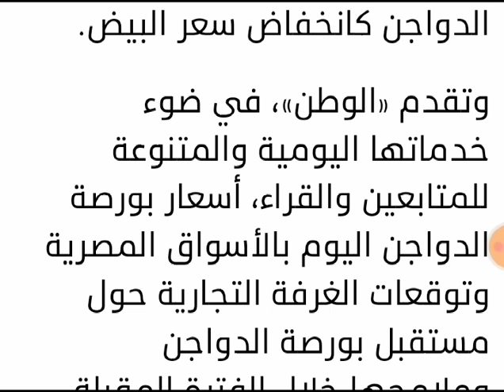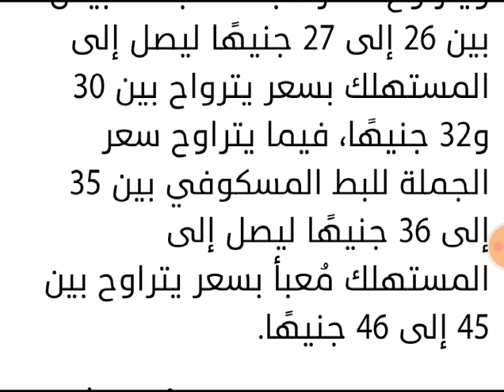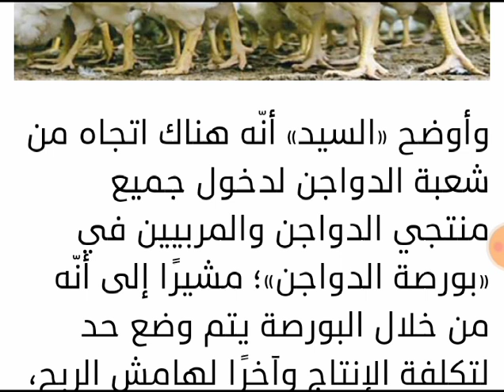اسعار بورصة الدواجن والبيض والكتاكيت والرومى يوم الاحد الموافق27 ديسمبر 2020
وفي تصريحات للدكتور عبدالعزيز السيد رئيس شعبة الدواجن بالغرفة التجارية لـ«الوطن»، يقول إنّ هناك حالة من الاستقرار في أسعار الدواجن اليوم، إذ تراوح سعر البيع المعلن بالمزارع ما بين 19 إلى 20 جنيهًا، لتصل إلى المستهلك بسعر يتراوح بين 23 و24 جنيهًا للكيلو حسب كل منطقة، كما استقر سعر البيض أيضًا عند سعر 30 جنيهًا في المزرعة لتصل إلى المستهلك بسعر 35 جنيهًا، مشيرًا إلى أن السعر العادل لسعر الدجاجة بالمزرعة 22 أو 23 جنيهًا.

وأضاف «السيد» أنّ الكتكوت تراوح سعره بين 3 إلى 5 جنيهات، كما تراوح سعر الدواجن البلدي بين 23 إلى 24 لتصل إلى المستهلك بسعر يتراوح بين 27 إلى 28 جنيهًا، ويتراوح سعر الجملة للبط الأبيض بين 26 إلى 27 جنيهًا ليصل إلى المستهلك بسعر يترواح بين 30 و32 جنيهًا، فيما يتراوح سعر الجملة للبط المسكوفي بين 35 إلى 36 جنيهًا ليصل إلى المستهلك مُعبأ بسعر يتراوح بين 45 إلى 46 جنيهًا.

وعن سعر الرومي قال رئيس شعبة الدواجن بالغرفة التجارية إنّ سعره يبدأ من 42 جنيهًا وحتى 48 جنيهًا، إذ يصل للمستهلك مذبوحًا ومعبئًا ومُكيسًا.